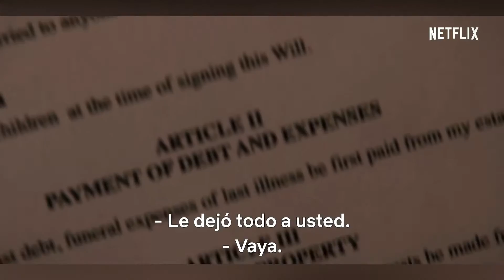Dangerous Lies Starring Camila Mendes Netflix Tráiler Oficial Subtitulado (2020)